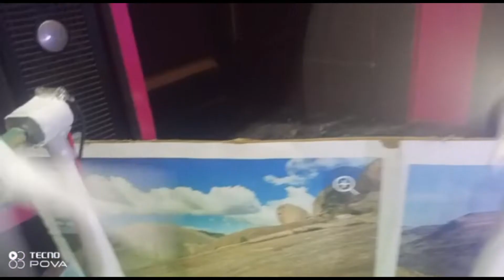Renewable Energy Working model of Science | Working model for Science Exibition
If you are new in my channel plz ssubscribe to my channel
                                              Al - Hafiz